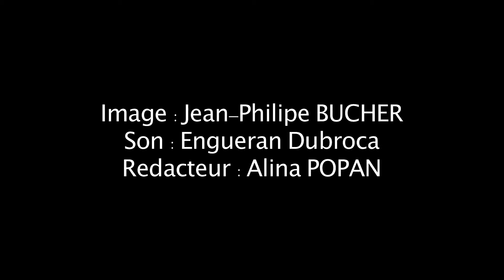Albert Londres / LE TOUR DE FRANCE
▶ Suivez avec nous l'arrivée du 100e tour de France !!!